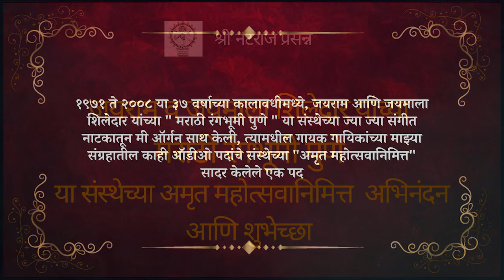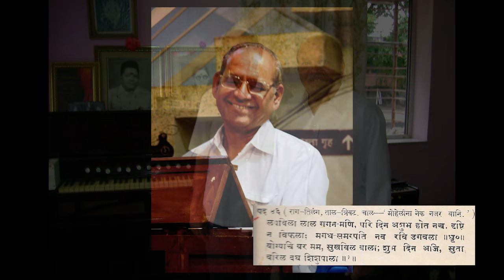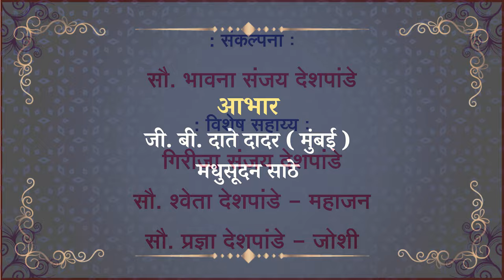004 Jaymala Shiledar Lapavila Laal Swyamvar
" Marathi RangbhumiPune AMRUT                                                                                         Mahotsaw                                                                                                                                 Natak ;- Sangeet Swayamwar                                                                                                  Lekhak ;- Krishnaji Prabhakar Khadilkkar                                                                                                    Sangeet ;- Dewgandharw P.Bhaskarbuwa Bakhale                                                                                                  Pad ;- 4                                                                                                                                Gayika ;[ Smt Jayamalabai Shiledar                                                                            Organ Sath ;- Sanjay Haribhau Deshpande                                                                                                        Tabala Sath ;- P. Vinayakrao Thorat                                                                                   Violin Sath ;- P Madhukarji Barwe                                                                            Abhar ;- G. b. Date ( Mumbai )                                                                                                         Sankalpana ;- Mrs Bhavna Deshpande